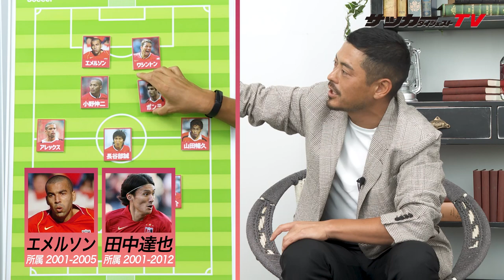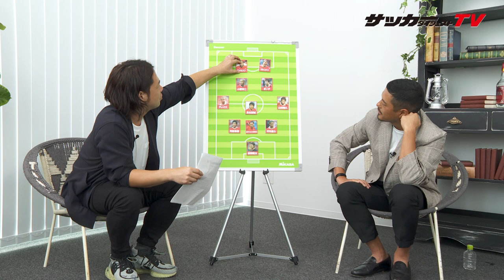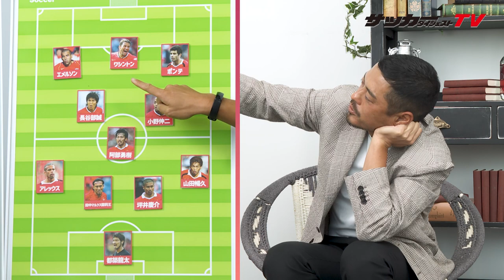【超貴重】鈴木啓太が選ぶ「浦和レッズBEST 11」。マル秘エピソードに驚愕！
👇鈴木啓太チャンネルさんとのコラボ動画👇
【新企画】マンチェスターシティの強さの秘密を徹底解剖【Club History】

浦和レッズで16年活躍した元日本代表MF、鈴木啓太さんに一緒にプレーした中からBEST 11を選出してもらいました。その人選はもちろん、ここでしか聞けない裏話も必見です！

00：00 オープニング
01：05 GK＆DF
11：12 MF
22：09 FW